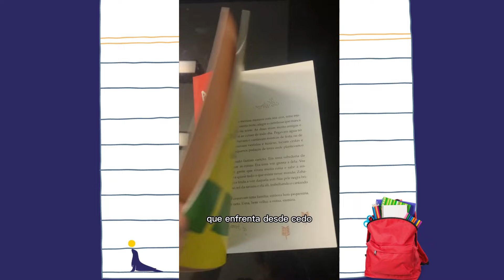Volta às aulas Fokaki - Sugestão de livro: A caixa de Zahara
"A caixa de Zahara", que conta a história de uma menininha africana que enfrenta, desde cedo, como não "perder a essência da infância" na guerra.
Obra, esta, selecionada pela ONU: Objetivo de Paz, Justiça e Instituições Eficazes. Prêmios e edições especiais: Selo Seleção
Cátedra Unesco de Leitura PUC - Rio 2016.